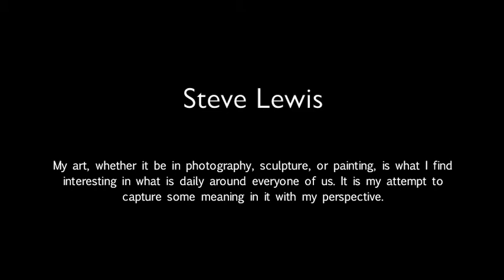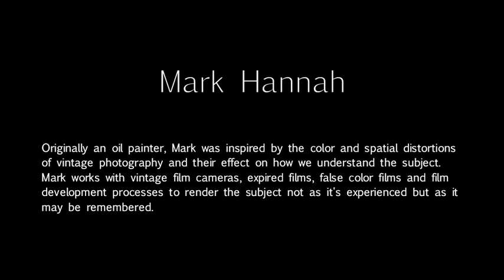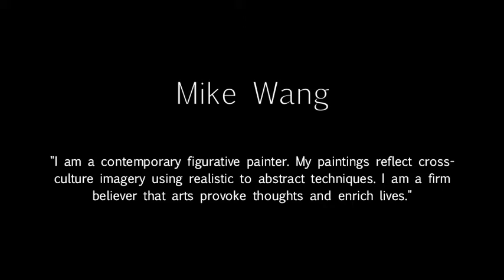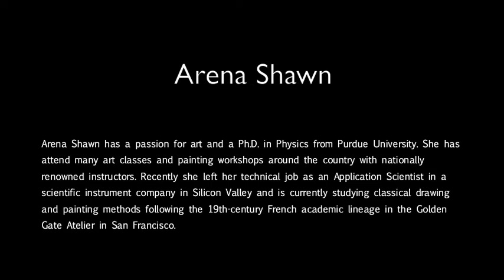SVOS 2015 Three Weekends in May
Preview of the art and Artists presenting their work at 432 Midway Ave in San Mateo CA on May 2,3,9,10,16,&17 2015. for more information and details on the artists and artworks.